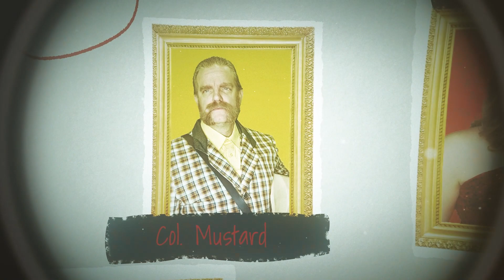Clue: The Musical at Theatre Salina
Join us for this hilarious musical comedy based on the famous board game!